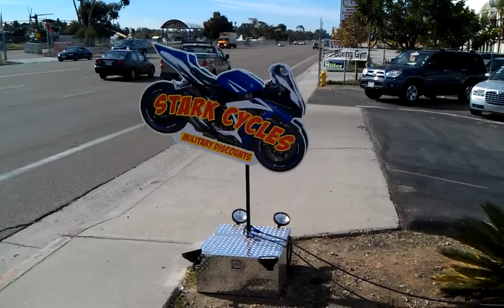Velocity Signs (Animatronic Sign) at Stark Cycles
Velocity Signs are battery operated, portable, and durable sign waving machines that small businesses use to draw attention to their brand, special offers, events, product launches, and more. Velocity Signs increase sales by an average 15% and are a great alternative to human sign spinners. They save businesses money and the hastle of recruiting, hiring, training, workers compensation, and other work related issues. Velocity Signs are interchangeable. Businesses can add LED lights, a mannequin, and/or solar panels to any of our machines! Be even more creative by dressing up your mannequin in a uniform, mascot, costume, or put a familiar face on your signs.